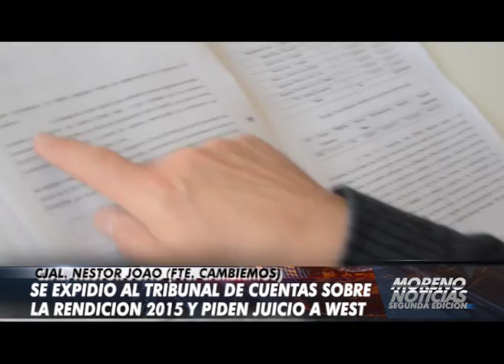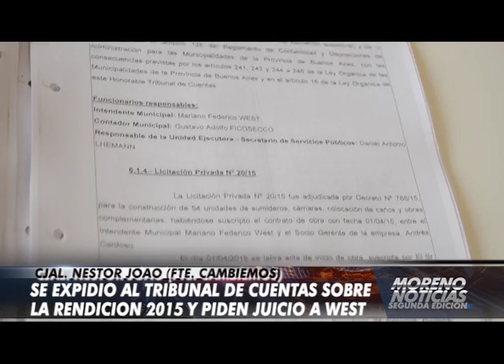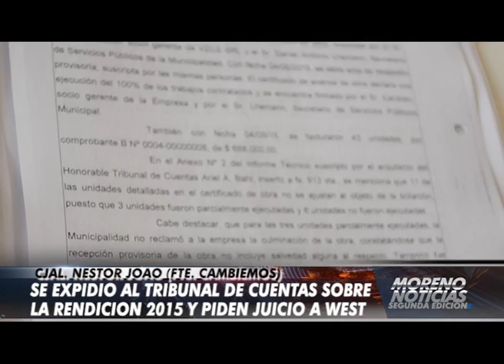Se expidió al Tribunal de Cuentas sobre la rendición de 2015 y piden que se enjuicie a Mariano West